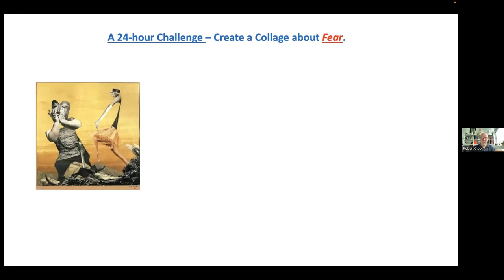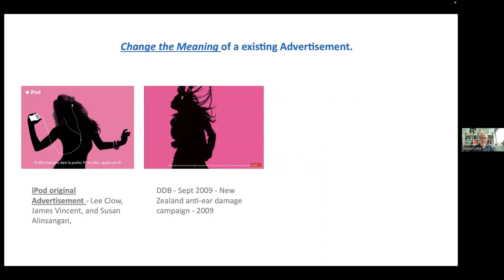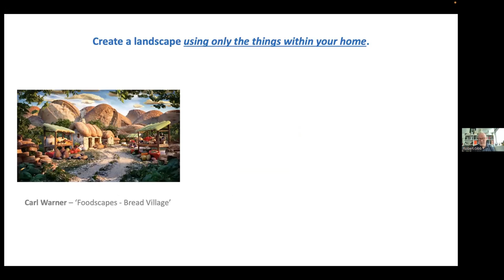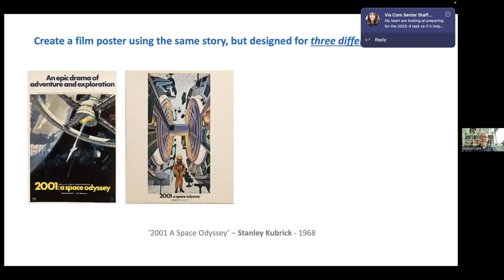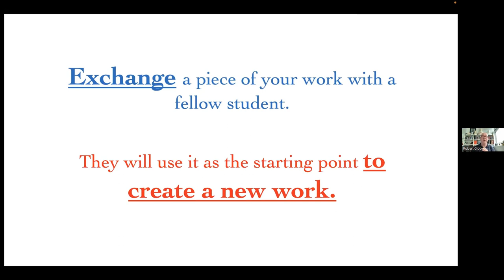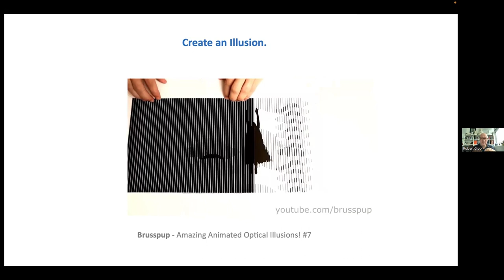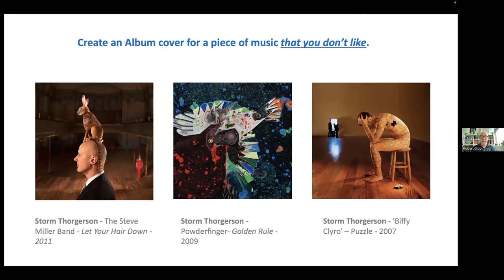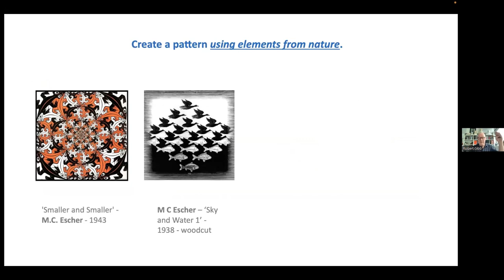[영국디자인유학] 버밍엄 시티 대학교 (Birmingham City University) 포트폴리오 준비 세미나 - 창의력을 유지하는 15가지 방법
안녕하세요.
영국아트유학에서 제작한 동영상입니다.
위의 영상 및 영국아트유학에 대한 궁금한 부분은
아래 연락처로 연락주시면 친절하게 상담 드리겠습니다.

▷카카오톡 : peopleloving6